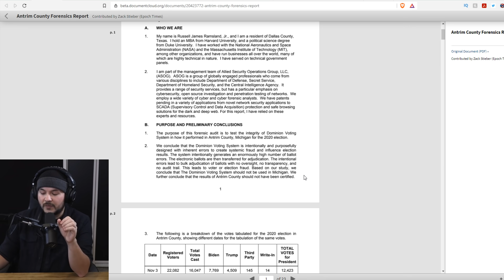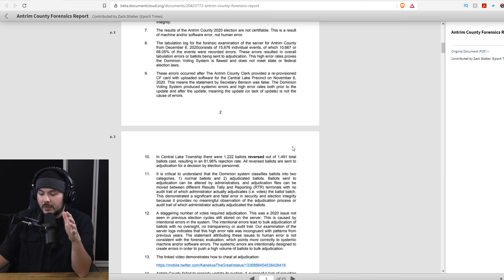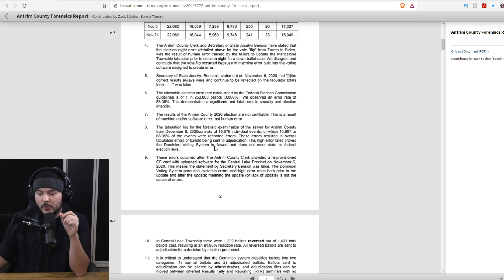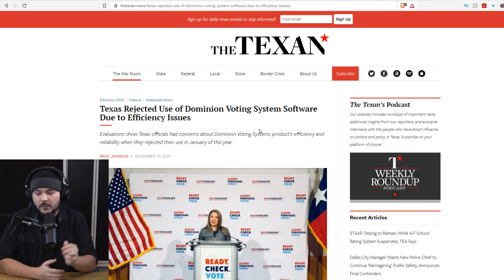Dominion Voting Machine Report Says Michigan Votes INTENTIONALLY FLIPPED From Trump To Biden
Tim, Ian, Lydia, and Luke sit down with YouTube commentator Hunter Avallone to discuss recent breaking news of the Dominion voting machines apparently being compromised.

Guest: Hunter Avallone (@hunteravallone)

Hosts:
Luke Rudkowski - @LukeWeAreChange - Twitter, @wearechange  - YouTube
Lydia @SourPatchLyds - Twitter, @Ultr4violet - Instagram